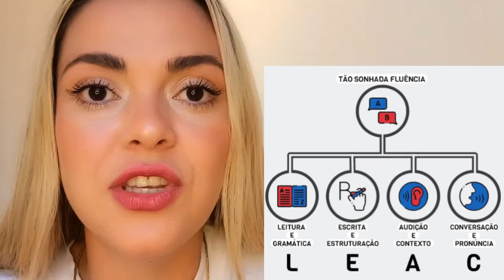INGLÊS COM A GRINGA 😲VEJA A VERDADE⚠️ INGLÊS COM A GRINGA VALE A PENA? INGLÊS COM A GRINGA FUNCIONA?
Oiê, tudo bem? Sejam todos bem vindos a mais um vídeo do canal.

E se você chegou até aqui é porque deseja saber todas as informações do curso Inglês com a Gringa da Lecil Alvino. Então fique aqui comigo até o final desse vídeo, pois vou contar toda verdade do Inglês com a Gringa.

✅ O que é o Curso Inglês com a Gringa?

O curso Inglês com a Gringa foi criado pela Lecil Alvino com o objetivo de ajudar quem deseja sair do Zero à Fluência de forma rápida e simples.

A Lecial Alvino desenvolveu esse método único para qualquer brasileiro aprender a se comunicar em inglês de forma definitiva. Independente se já domina a gramática ou se nunca estudou nada sobre o idioma.

🤔 Inglês com a Gringa Funciona?

Sim, o curso Ingles com a Gringa funciona mesmo, pois ele se baseia em 4 pilares para levar a pessoa do zero até a fluência. Ele foi desenvolvido baseado na maneira como os nativos aprendem o idioma...

...Que é aprender com a Leitura, Escrita, Audição e Conversação.

A Lecil Alvino inclusive aplicou esse exato método para se tornar fluente em Português. Interessante, não é mesmo?

Então, o Inglês com a Gringa Funciona Mesmo e recomendo os estudos desse método.

✔️ Inglês com a Gringa Vale a Pena?

Se você:

- Sabe o quão importante é conseguir se comunicar na língua inglesa.
- Deseja conversar em inglês sem ficar travando ou sem saber o que falar.
- Quer dominar o idioma mais falado do mundo para trabalho, estudo ou viagens.
- Não quer se sentir limitado e atrasado em relação as outras pessoas.
- Já até tentou estudar o idioma, mas não conseguiu arcar com os altos custos dos cursos presenciais.

Então sim, o Inglês com a Gringa vale a pena mesmo. Você vai aprender tudo o que precisar para se tornar fluente em inglês, passo a passo, direto com uma professora nativa e ainda terá suporte com ela para tirar suas principais dúvidas.

✅ Inglês com a Gringa é Bom?

Sim, o Inglês com a Gringa é bom. Você pode ver os depoimentos no site oficial da Lecil Alvino. Deixei o site oficial nessa descrição e no primeiro comentário fixado.

Agora você já sabe como é o curso Inglês com a Gringa, se tiver qualquer dúvida deixe nos comentários que terei o maior prazer em ajudar.

Assuntos Importantes:

- 00:00 - Inglês com a Gringa
- 00:37 - Aviso Importante!
- 01:02 - Curso Inglês com a Gringa Funciona?
- 01:15 - Como é o Curso Inglês com a Gringa?
- 02:49 - Inglês com a Gringa Vale a Pena?
- 03:08 - Inglês com a Gringa é Bom?
- 04:01 - Site Oficial Inglês com a Gringa

Atenção: Conteúdo totalmente informativo. A influencer do vídeo não comprou o curso.